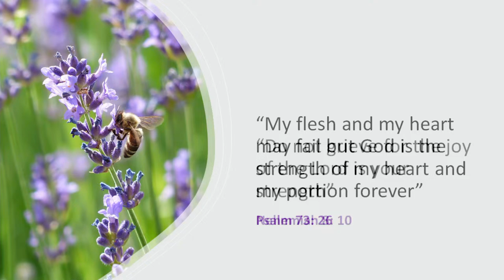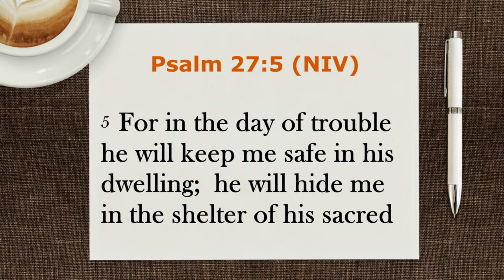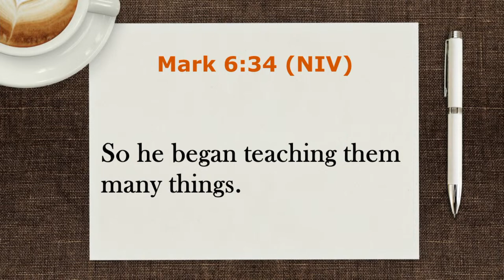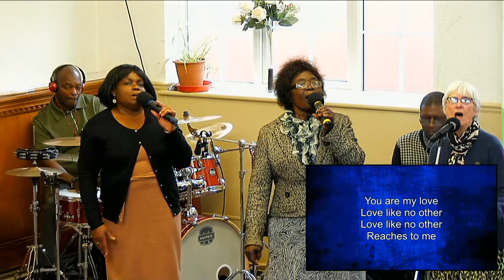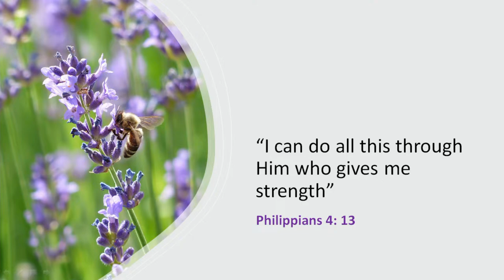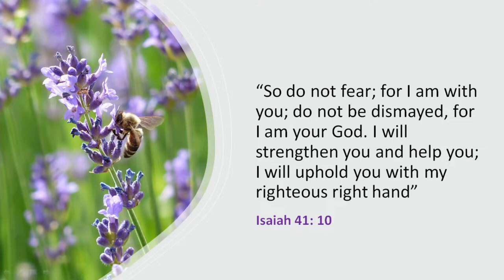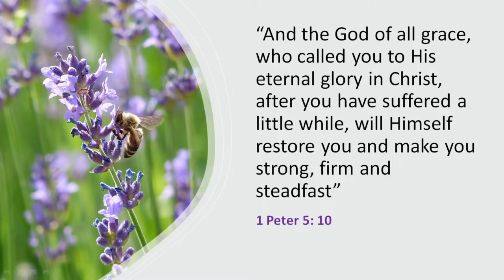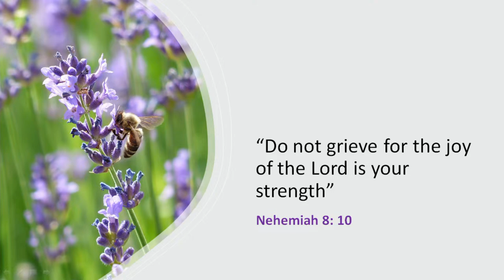Theme "The Purpose Over Pain aka Nuh Linga" | Mark 6:14-34 | 11/02/2024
Join us at City Road Baptist Church this Sunday (11/02/2024) for a spiritually uplifting Holy Communion gathering. Experience the richness of fellowship as we unite in worship, testimonies, the sacred act of communion, and the study of the transformative Word of God.

In our sermon titled "The Purpose over Pain," we will explore the depths of Mark 6:14-34 and Matthew 13:14, uncovering profound insights into the intersection of suffering and divine purpose. Through careful study and reflection, we will decipher the redemptive meaning behind life's trials and tribulations, finding solace in God's sovereign plan.

We look forward to welcoming you into our fellowship.

🕗 Event Time: Sunday 10:30 AM, 11/02/2024
📍 Location: City Road (corner of Ravenshaw Road), Edgbaston, Birmingham, B16 0NE